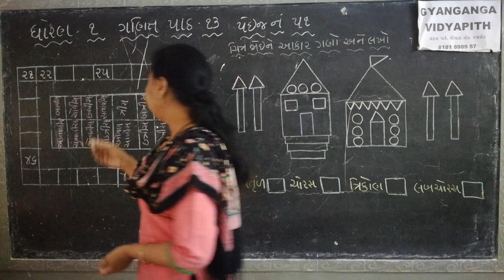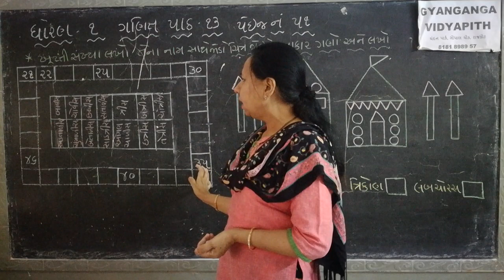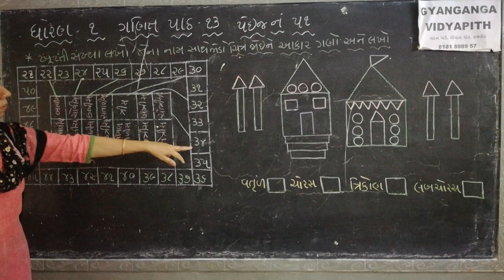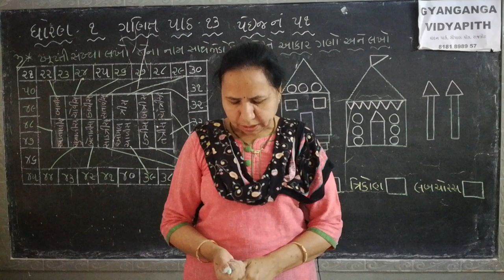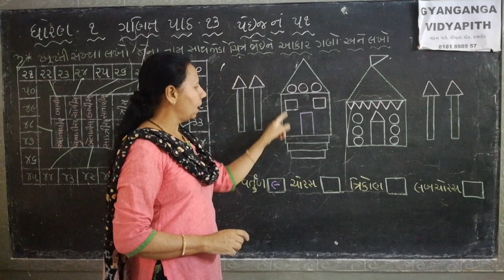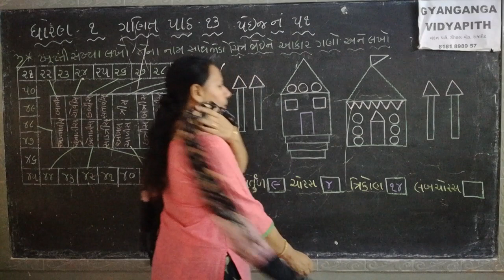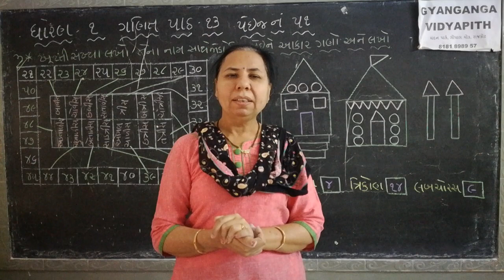STD 1 MATHS CH 13 PAGE 51